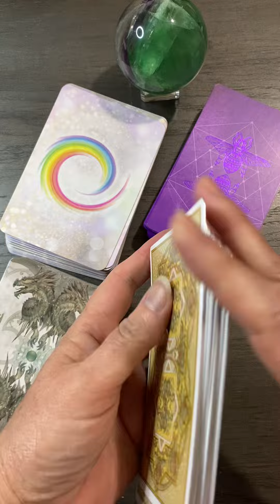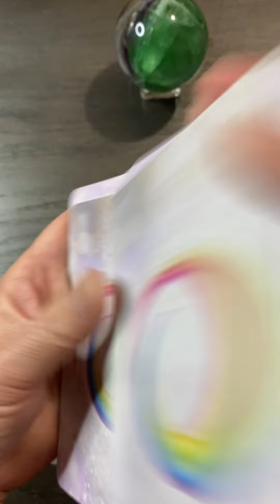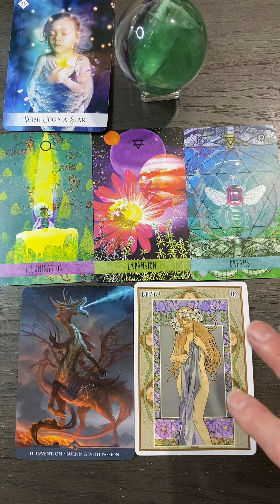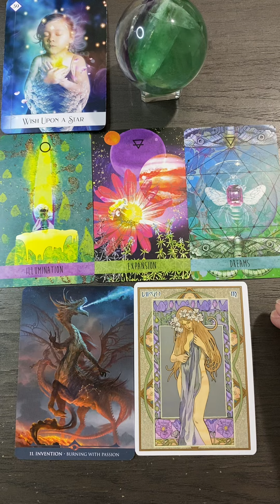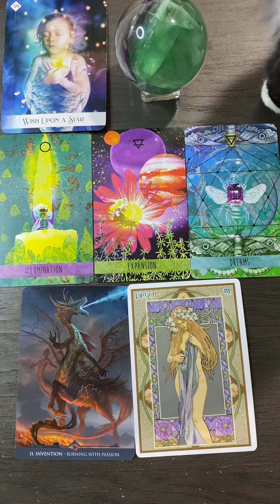July 21 Full Moon In Capricorn Release The Struggle